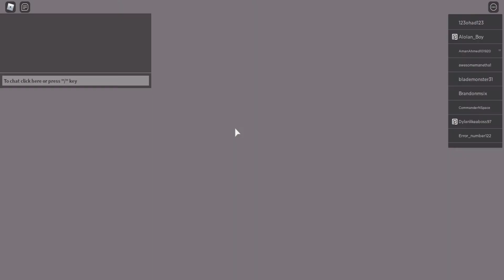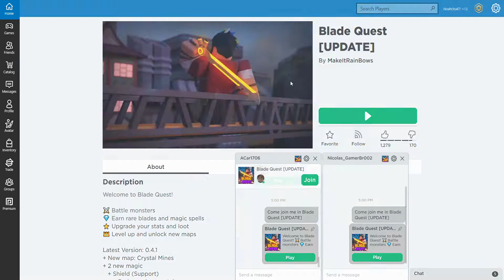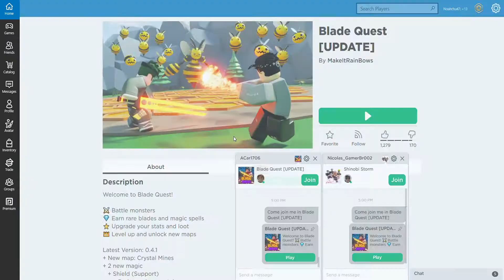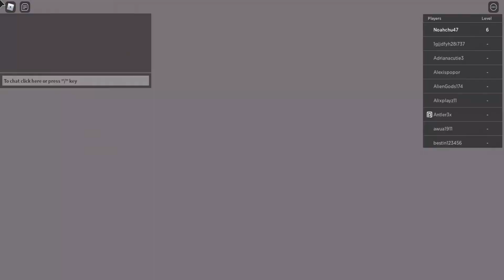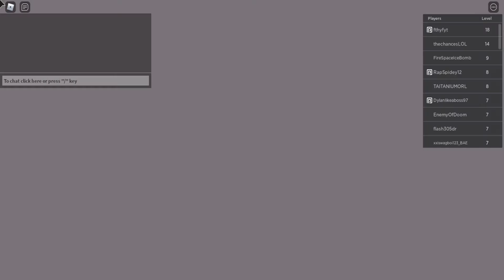[Roblox Blade Quest #2]